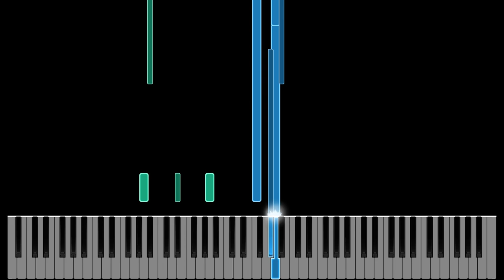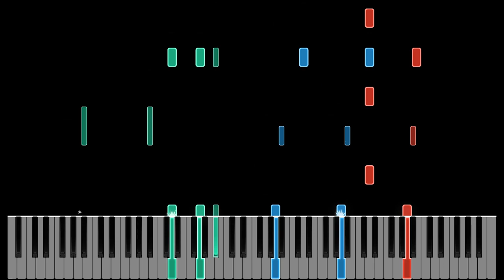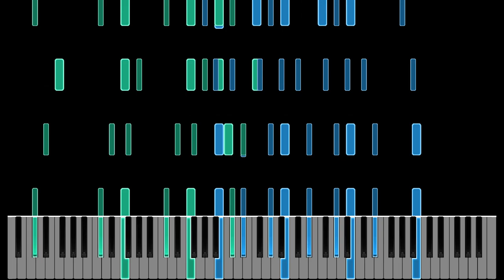RUSH BOTTLES (My Version/Remake)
Creator of Original: @LoLingVo
Creator of this Version: me

Color Pallete: Same as in the previous video